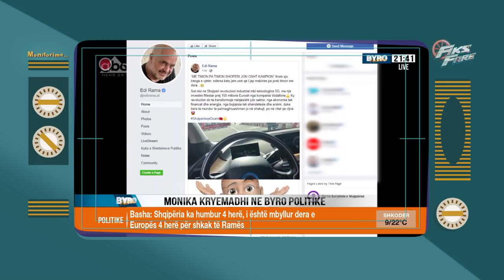Fiks Fare, Kryemadhit: Rama dhe ne s'jemi në rregull nga trutë e kokës, 31 Tetor 2019, Pjesa 3